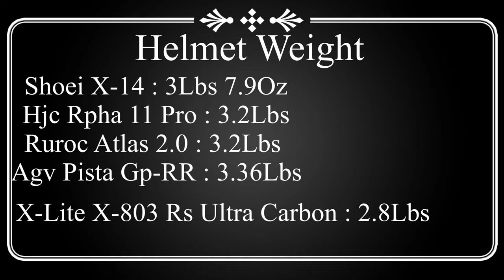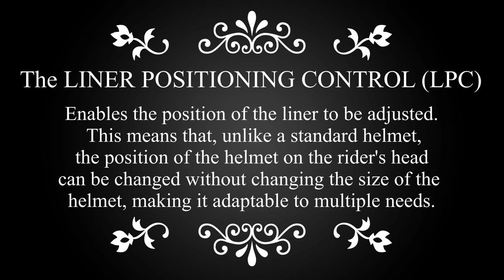NEW HELMET‼️‼️| X-LITE X-803 RS ULTRA CARBON UNBOXING !!!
Wassup Guys!!! Finally Grab Me a New Helmet and So Excited To Have Another Helmet Especially This One. Had My Eye On It For a Min Now and Finally Got It.

Hope You Guys Enjoy The Unboxing and The New Helmet.